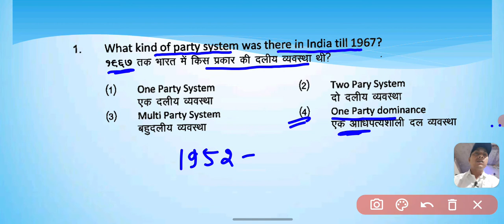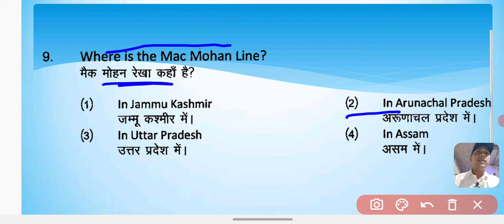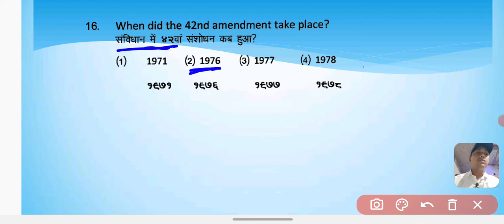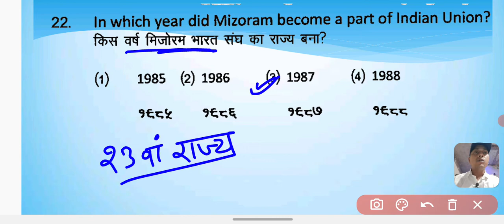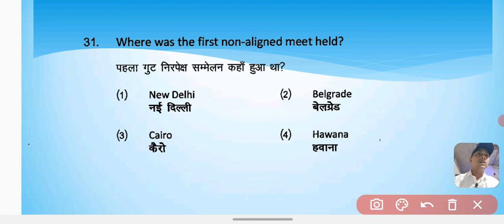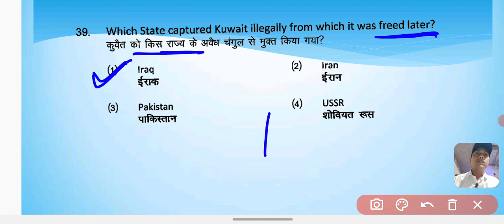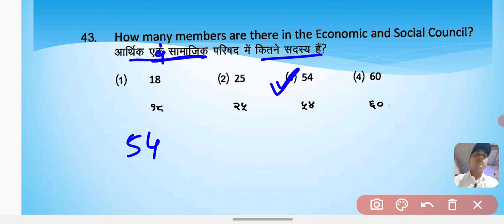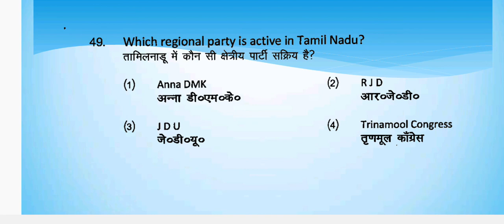Political science class 12th| Top 50 objective Question answer 2022| VVI MCQs || BIHAR BOARD PRIKSHA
is baar bihar board mai kaisa question ayega, 2022 board exam mai kaisa prsn pucha jayega, bihar board 2022 mai kaisa prsn aayega,
bihar board sallybus mai kitna katoti hua hai, political science ka kitna chapter katouti hua hai, political science important question answer 2022,  bihar board political science important question 2022,
political science ka important model paper 2022, class 12th political science ka question answer, political science ka objective question answer class 12th,
class 12th, itihas mahtwpurn prsn uttar 2022,
class 12th, ncert political science objective question answer 2022,
12th class political science ka vvi question 2022, political science model paper 2022,
class 12th, 12th class political science model paper 2022,
class 12th political science model paper 2022, Bihar board political science ka objective ka question,
board exam political science question answer 2022,
bihar board political science important model paper 2022,
Hello everyone... Welcome to JK ONLINE TIPS Youtube channel...
Bihar board political science class 12th 2021|| Bihar board exam political science
v.v.i class 12th,
CLASS-12th POLITICAL SCIENCE IMPORTANT OBJECTIVE QUESTION FOR BIHAR BOARD 2022, class-12th political science,
political science class-12th for Bihar board 2022, CLASS-12th POLITICAL SCIENCE 2022,
bihar board most V.v.i Question for bseb,
bseb political science 2022 arts,
Bihar board exam political science important objective Question class 12th,
political most important subjective Question for Bihar board exam 2022,
bihar to political science subjective Question for class 12th,
political science model paper with solution for bihar board exam 2022,
 Political science model paper for bihar board exam 2022,
bihar board exam political science important objective with subjective Question for class 12th2022,
 1- political science New model paper
2- political science subjective Question with solution
3- political science Objective v.v.i Question
 4- political science guess paper class 12th,
5- political science brilliant model paper for bihar board exam
 6- political science important question
7- political science Ka exam Mai kounsa Question aayega
8- political science important Kaisa Question rhega
9-political science hit solution model paper for bihar board